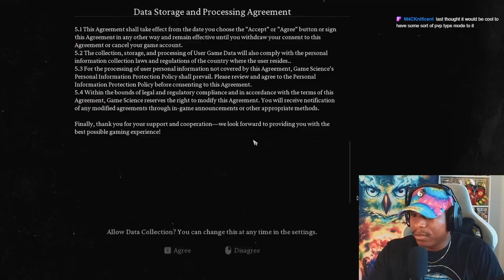That Wasnt The First Boss?! | Black Myth Wukong | EP. 1